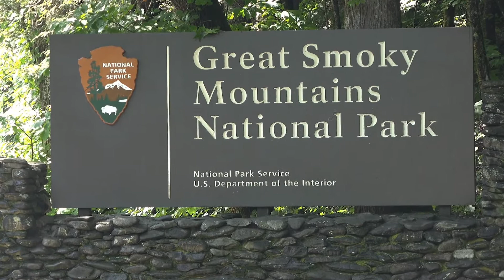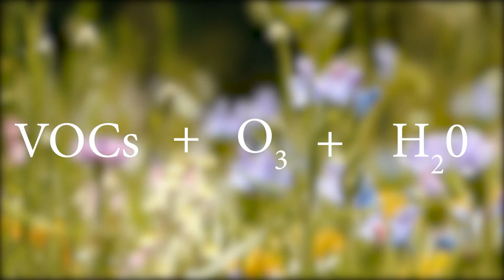Why are the Smoky Mountains...Smoky? | Great Smoky Mountains National Park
Why are the Smoky Mountains...Smoky? The short answer: trees. Lots and lots of trees. And lots of different types of trees. Great Smoky Mountains National Park is one of the most biodiverse areas in North America, and the diversity and abundance of trees here are what give them their brilliant blue haze.

In this video, we'll learn exactly what causes that haze and how threats to the Great Smoky Mountains might even put that haze at risk.